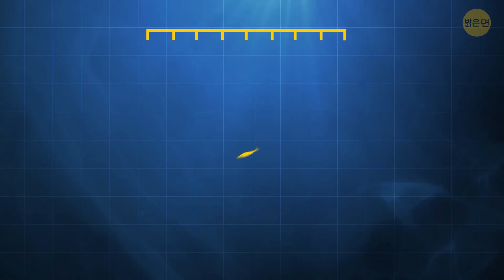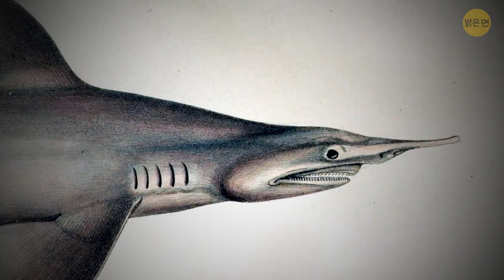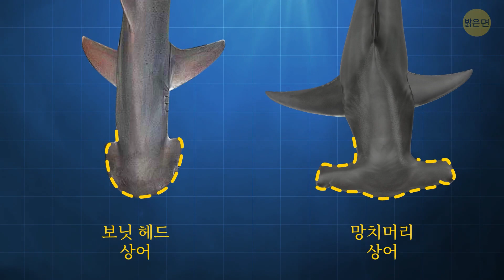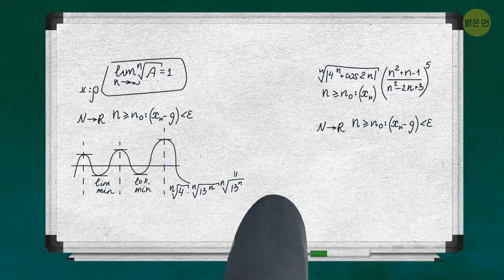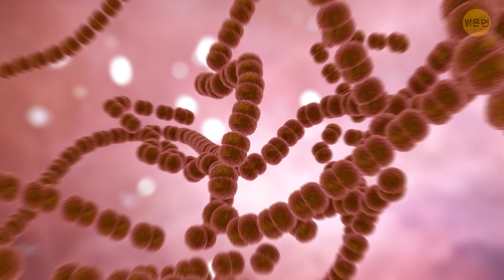다른 행성에서 온 것 같은 심해 생물들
이 매혹적인 영상에서 심해 생물의 섬뜩하고 매혹적인 세계를 탐험해 보세요! 생체 발광 생물부터 기괴하고 다른 세계와 같은 형태까지, 이 기묘한 생명체들이 우리 지구에 서식하고 있다는 사실을 믿지 못할 거예요. 바다 속 깊은 곳으로 여행을 떠나 과학이 제공하는 가장 기이하게 생긴 생물을 발견하세요. 좋아요를 누르고 구독하고 알림 벨을 눌러 더 많은 놀라운 자연 콘텐츠에 대한 최신 소식을 놓치지 마세요. 지금 바로 시작하세요!

챕터: 00:00 - 기이하게 생긴 상어 06:01 - 희귀한 심해 생물 11:50 - 거대한 심해 생물